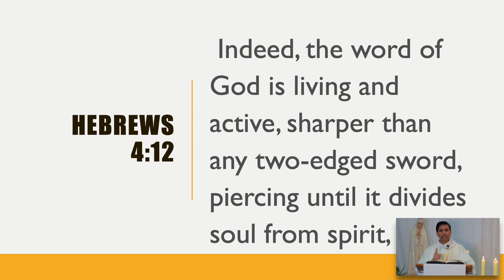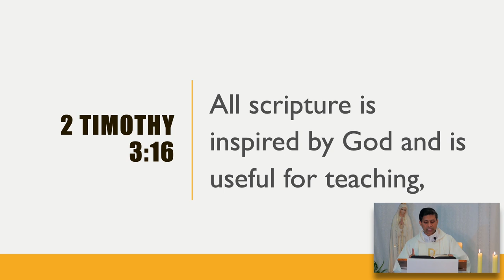Let The Word do what it is meant to do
2nd May 2020: Homily by Fr Michael Payyapilly VC